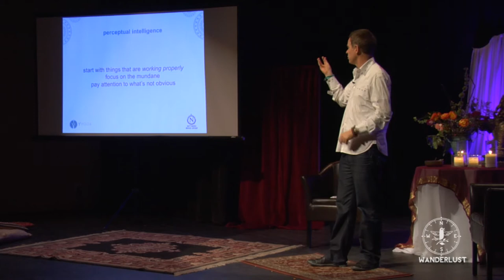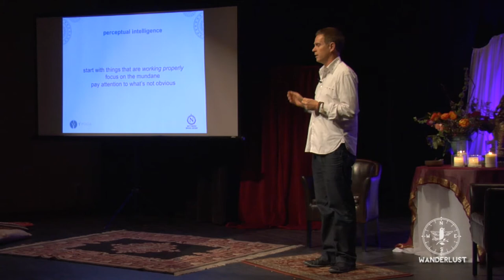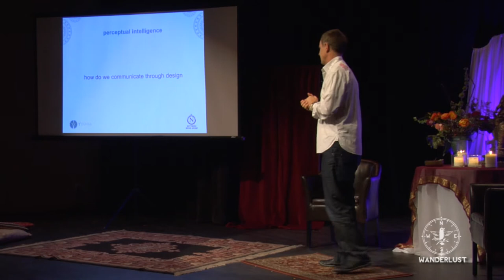Terry McBride at Wanderlust Festival's Speakeasy - Whistler 2012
As an inspiring start to the workweek, join Terry McBride in his unique approach to founding and realizing new ideas in this interesting Speakeasy lecture. If you've toyed with the idea of creating a business, or have recognized ways another business could better serve your needs, Terry's lecture offered great insight into sharpening an idea and turning it into a reality.

He began his talk by explaining that to have natural success, you must have a passion for what you're creating, "I started YYoga because I knew if I could create something that I absolutely loved that I have a passion for, I will then make other people aware of it just through me being passionate about it. I do the same with music - if I love a song, I talk about it, if I just like it I'm just a fan, I'm not as involved in it."

After deciding to dedicate your work to your passion, his next step is to apply "perceptual intelligence," defined as, "starting with things that are working properly, focusing on the mudane and paying attention to what's not obvious.  Usually when people are looking at creating things, they do the exact opposite: they focus on what's not working."

"Perceptual intelligence is perceiving something and how far it fits to you, and if it doesn't fit to you somewhere, than you can come with something out of that," he clarified, "it's [often] something that we do naturally that we don't really think about."

For the rest of his insight on imagination in the opportunity, seeing the glass half full, and perception intelligence, watch the complete lecture in the video above.

Wanderlust Festival is also indebted to Hay House who helped us realize the entire 2012 Speakeasy Lecture Series across all four festivals (Stratton, VT in June 2012; Copper Mountain, CO in July; Squaw Valley, CA in late July; and Whistler, BC, Canada in August). With Hay House's amazing roster of speakers (which you can witness in person at their incredible "I Can Do It" events), it's no wonder that they helped elevate the conversation at Wanderlust's Speakeasy this summer.

Speakeasy Series Realized in co-operation with Hay House
Speakeasy Video Production by C3 Presents & Greenheart Creative
Speakeasy Series produced by Karina Mackenzie
Makeup services provided by Dr. Hauschka
Music in introduction by MC Yogi "Sita Ram"
Motion Graphics by Victoria Nece